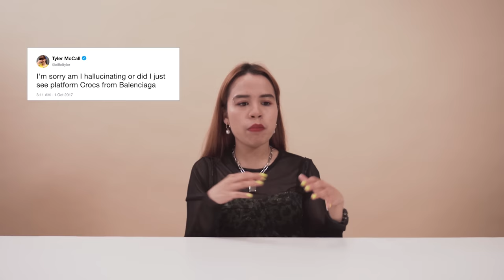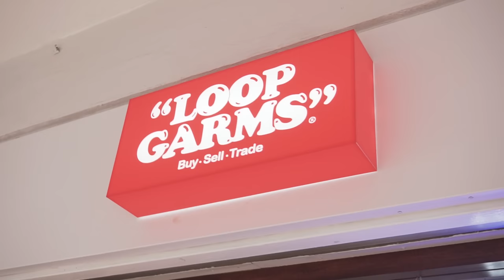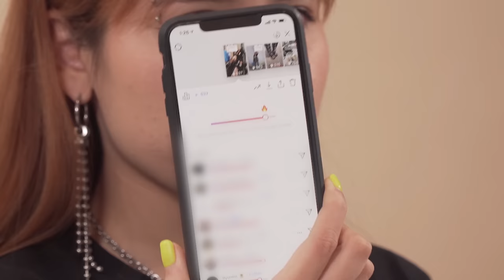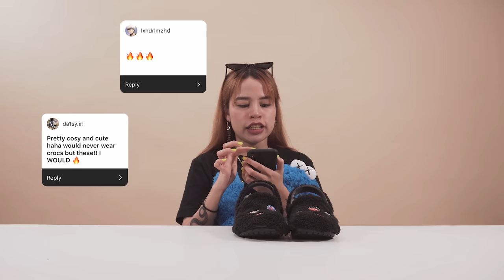Making Crocs Fashionable + DIY | ZULA Altered | EP 2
In the first episode of ZULA Altered, Leah is challenged to create her own version of the classic Crocs clog. Watch the video to see her 3 final custom looks!

About ZULA Altered:
ZULA Altered is a new series where Leah sets out to customise, style and DIY crazy fashion trends so you can try them at home.

About ZULA:
ZULA is a website catered to Singaporean female millennials. We cover lifestyle, perspective and inspirational stories of women in Singapore.

Edited By:
Leah Shannon

Filmed By:
Marcus Hoe